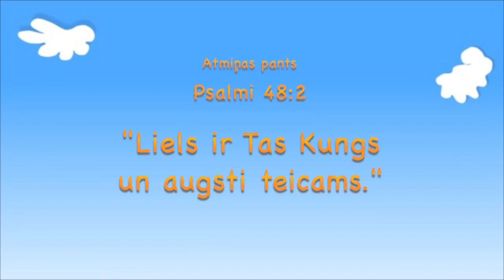Peldošais zoodārzs / PIRMSKOLAS bērniem Bībeles skoliņas video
17. februāra Bībeles skoliņas video pirmskolas bērniem (vecums no 3-5 gadi).